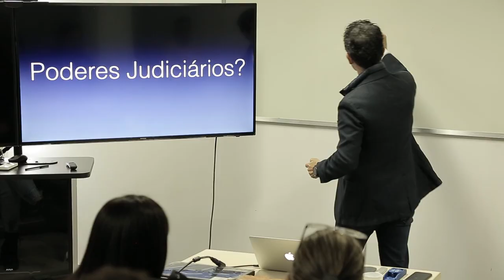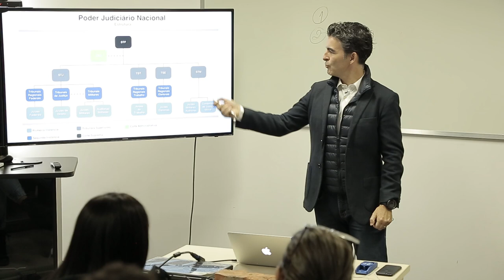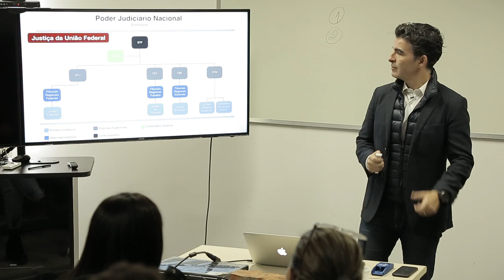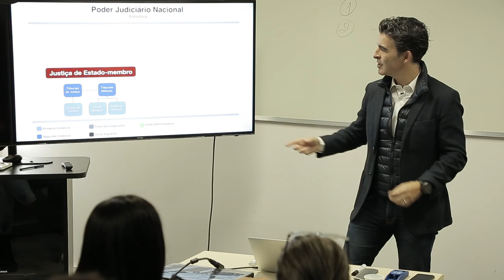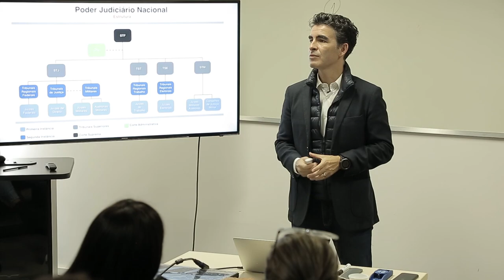O Brasil tem 27 PODERES JUDICIÁRIOS veja porque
Quantos Poderes Judiciários nós temos o nosso país?

Alguém se habilita a dizer que nós temos mais que um ou dois Poderes Judiciários no nosso país?

Eu vou te sugerir um novo corte metodológico. Bastante inusitado mas que esclarece muita coisa pra nós.

Olhando para este panorama geral eu sugiro que nós tivemos uma estrutura. Perceba que saiu muita coisa daqui. E o que eu tirei foi o que nós podemos chamar de Poder Judiciário de Estado Membro.

O resto que ficou é a justiça da União Federal. São os cofres, é o orçamento da União Federal que paga as contas Trabalhista, Estadual, Eleitoral, Militar da União, STF, CNJ, STJ e toda a estrutura da Justiça Federal.

Isso é o que nós chamamos de Poder Judiciário da União.

O contrário também é bem interessante. Quando eu tiro o resto e deixo só aquilo que tinha ficado de fora agora há pouco, a gente tem a estrutura de justiça de Estado Membro.

Note que eu não coloquei a justiça DO Estado Membro ou justiça dos Estados Membros. Eu to te provocando com esta palavrinha aqui: justiça DE Estado Membro.

E a pergunta que eu quero fazer é esta aqui: será que essa estrutura se repete em vários Estados? Juízes de Direito, Tribunal de Justiça, Juízes Militares e Tribunais Militares?

Os Tribunais Militares são três. Mas os TJs são quantos? São 27. Na verdade são 26 e nós temos um nome específico para o tribunal do Distrito Federal, que é TJ do Distrito Federal e Territórios. Mas enfim 27 TJs.

O curioso disso é o seguinte: se a gente tá falando de orçamento, a União Federal paga a conta da Militar da União, da Eleitoral, da trabalhista e da Justiça Federal, além dos tribunais superiores.

Quem paga a conta disso aqui? Quem é a entidade responsável pelo orçamento e pela estrutura do Poder Judiciário de Estado Membro é cada Estado Membro.

Não é à toa que quando a gente estuda Constitucional, a gente aprende que tem uma Constituição Federal.

E quantas estaduais? Quantas estaduais forem os nossos Estados Membros. Os Estados exercem Poder Constituinte.

Os Estados têm autonomia para se auto organizar. E nessa auto-organização os Estados instituem TJs nas suas próprias
Constituições.

Não é à toa que o TJ de Roraima tem sete membros, o TJ de São Paulo tem 300 membros. Porque cada Estado atende às suas peculiaridades e características.

O que eu quero te dizer é o seguinte: essa estrutura se repete em todos os Estados da federação, de modo que nós não temos um Poder Judiciário nessa perspectiva.

Na perspectiva que eu estou apresentando, nós temos um Poder Judiciário da União e mais 26 Poderes Judiciários de Estados
Membros.

Nós temos 27 Poderes Judiciários.

Porque não 28?

Porque o TJDFT, aquele do Distrito Federal, é bancado pelo orçamento da União Federal.

Abraço!